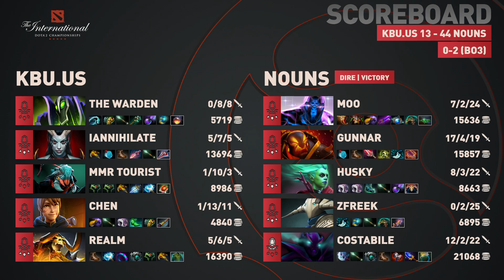[FULL HD] KBU.US vs nouns - Game 2 - The International - NA Qualifier